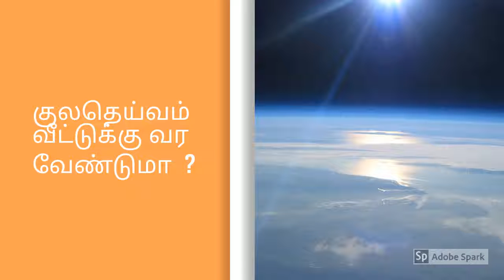July 6, 2019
Video from azhagarsivam1